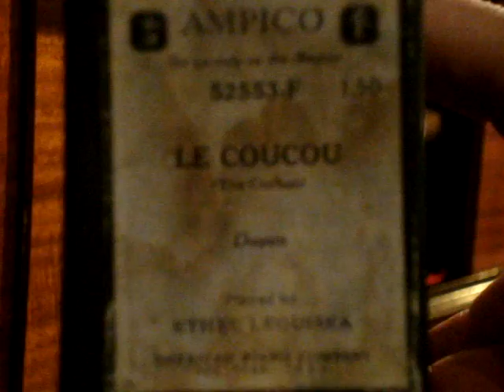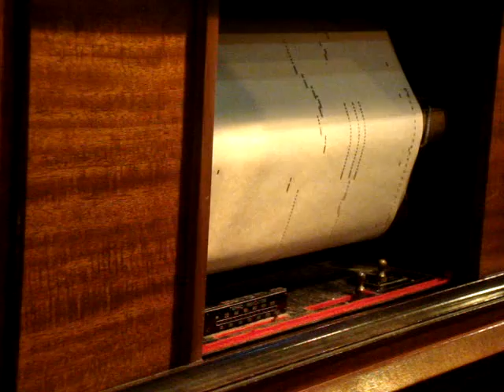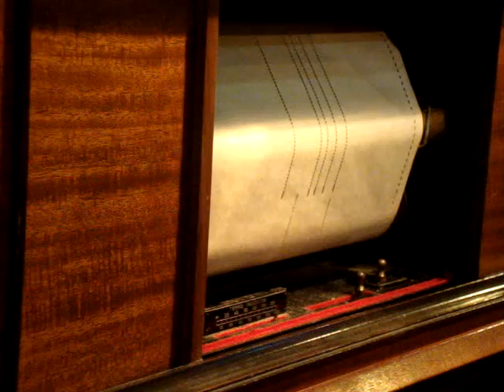Le Coucou (The Cuckoo): Ethel Leginska en Pianola por Horacio Asborno desde Viedma, Argentina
Reproducción en pianola de la melodía titulada LE COUCOU: (The Cuckoo) autor Daquin. Played by Ethel Leginska. Rollo de 88 notas marca AMPICO código 52553-F Fabricado en USA, precio 1.50 Red Label Record, American Piano Company, New York, USA, en muy buen estado, carreteles de pasta lisos, caja original. Origen Lote 3 V Vecino – La Delfina – Pilar - Buenos Aires

Grabación realizada en Patriarca Nº 218 - Viedma, Capital de la provincia de Rio Negro e histórica de la Patagonia, el día 28 de Julio de 2014 en Pianola Piano marca Chickering & Sons, (The Ampico) número de serie 143922, fabricada en Boston USA en 1928, restaurada personalmente en 2004.-

Busco (Compro) rollos musicales de papel perforado para pianolas de 88 notas, con el fin de restaurarlos, difundirlos por este medio y preservarlos para las generaciones futuras, si tenes o sabes de algún lote de rollos manda un Whatsapp al ó un mail a